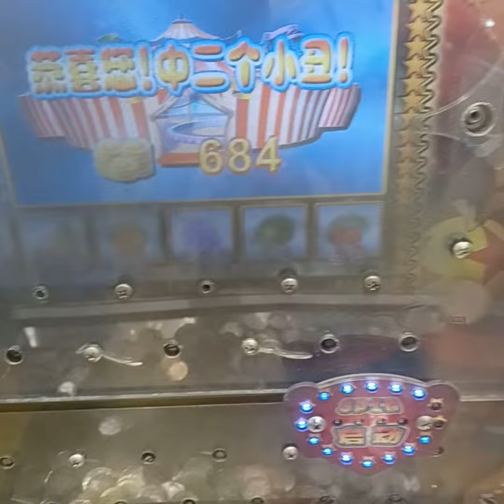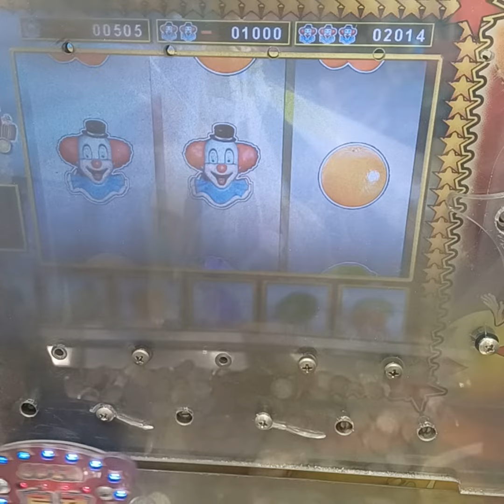再中二獎兩個小丑1000個幣